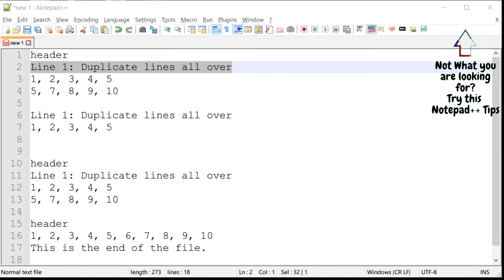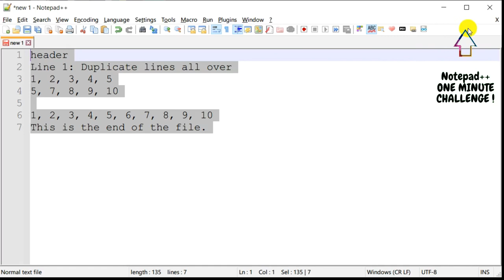REMOVE DUPLICATE LINES IN NOTEPAD++ WITH ONE CLICK: Notepad++ Tutorials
Remove duplicate lines with a single click using Notepad++.  It is common task for data analyst to have a large text file, that may contain number of duplicate entries, it is tedious to remove or delete these duplicate lines.